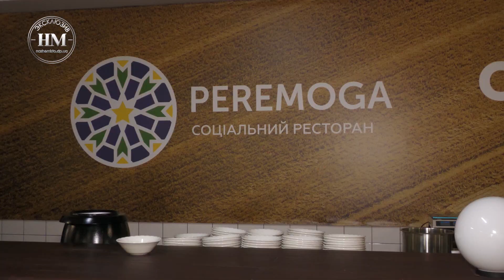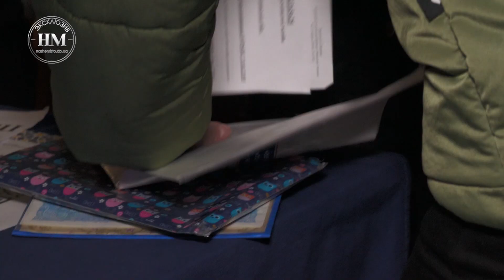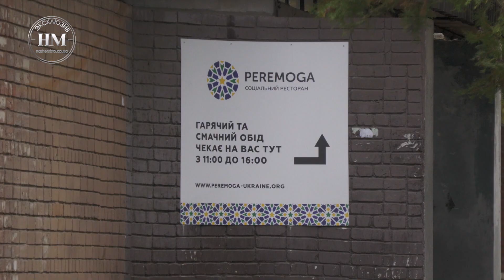Ресторан для переселенців: де у Дніпрі можна безкоштовно пообідати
У Дніпрі працює соціальний ресторан. Щодня тут безкоштовно можуть отримати гарячі обіди переселенці, що виїхали з окупованих областей, або регіонів, де ведуться бойові дії. Проте кількість відвідувань обмежена. Більше інформації у відео.

Графік роботи: 11:00 - 16:00 (без вихідних)
Адреса: вул. Володимира Моссаковського, 13А